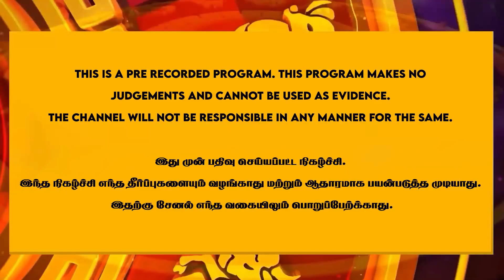கடவுளை கண்டு மெய்சிலிர்த்து போனேன்! சிவாய நமக!!